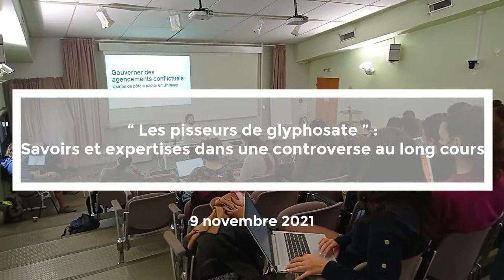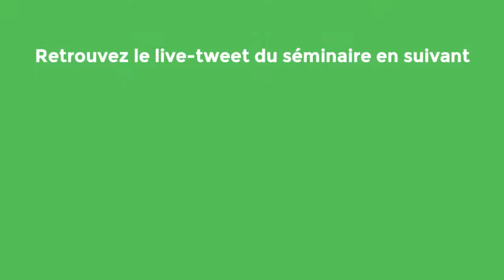Dilemmes pour François Allard-Huver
François Allard Huver se prête au jeu de l'entretien flash mené par les étudiant·e·s du Master 2 Communication et culture scientifiques et techniques (CCST) de l’Université Grenoble Alpes, suite à son intervention intitulée "« Les pisseurs de glyphosate » : savoirs et expertises dans une controverse au long cours" lors du séminaire "Sciences, société, communication" (édition 2021).
Le séminaire interdisciplinaire et pluriannuel "Sciences, société, communication" est coordonné et animé par Mikaël Chambru (UGA, GRESEC). Il est organisé par la MSH-Alpes, dans le cadre de son axe Transalpes.